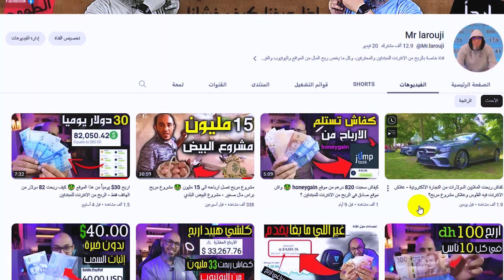أنا ارباحي 560$ شهرياً 🚨 و لكن بسبب هذه العادات ستقتل قناتي على اليوتيوب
أنا ارباحي 500$ شهرياً 🚨 و بسبب هذه الخطوات ستنهار قناتي على اليوتيوب

✅ خدمة اليوتيوب 4000k
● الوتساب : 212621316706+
✅ خدمة بيع لنا رصيد العملة الرقمية:
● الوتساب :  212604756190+